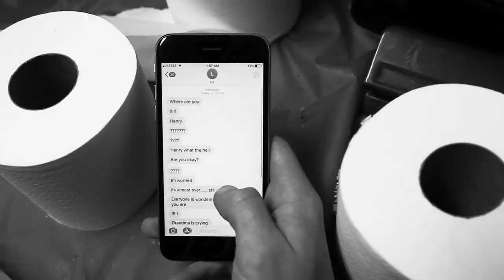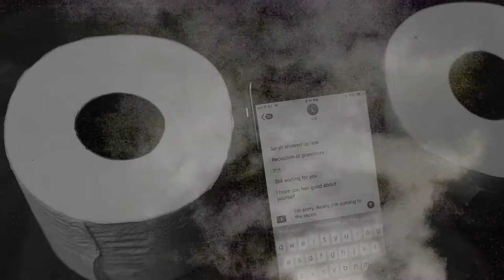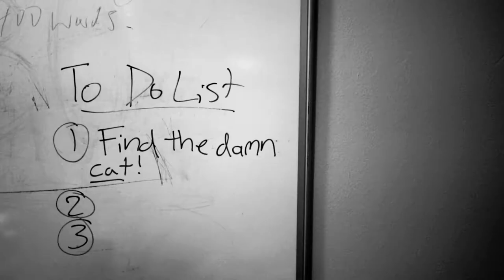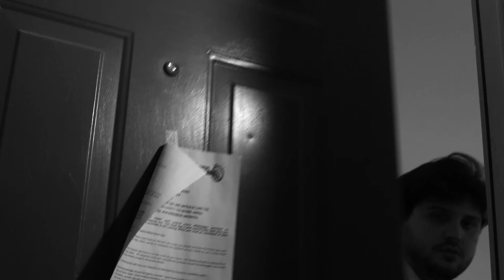Imaginary Sunshine // Dir. Augustine Skuba (previously Graham Ferguson)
Official Selection at the 2020 PUSH! Film Festival in Bristol, Virginia.

Director: Augustine Skuba
Starring: Joseph Allen, Naomi Gruber, and Augustine Skuba
Cinematography: Augustine Skuba with help from Naomi Gruber
Screenplay: Augustine Skuba
Score: Alec Ferguson and Augustine Skuba